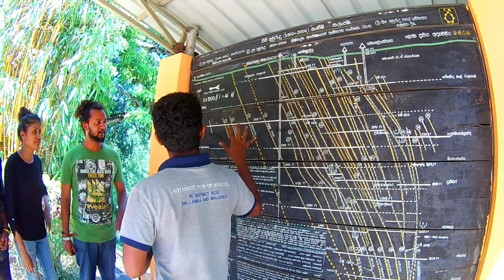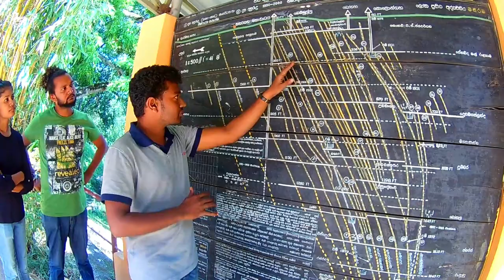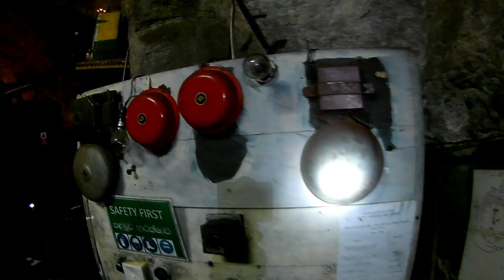kahata gaha pathala/travel for sri lanka/dodangas landa/ridigama/miniran-episode 7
travel for sri lanka